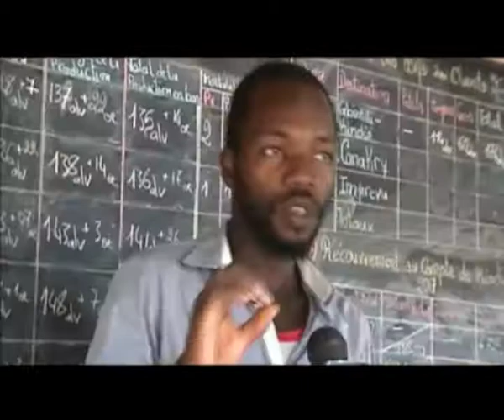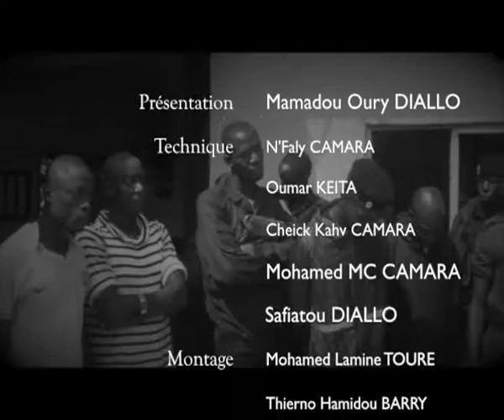CAFE DEBAT DU 13 11 2017